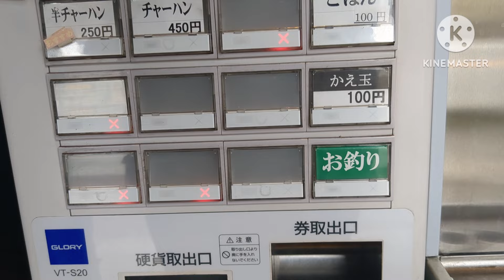颯仁【福岡県筑紫野市】〜チャーハンが美味しいラーメン屋さん〜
黒を基調としたカウンターのみのラーメン屋さん。
チャーハン美味しかったです。